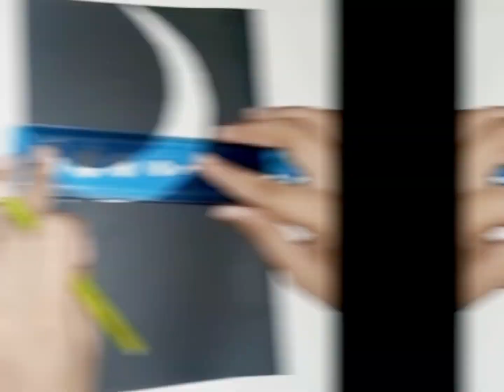Eid mubarak card making/ Eid ul Adha special card 2023 /Eidcard 2023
Eid mubarak Greeting card/ how to make Eid u adha card 2023 /Eid card
Eid u adha specail card/Eid card/eid u adha 2023 card/eid greeting card/how to make eid u adha card,.
Make your eid ul Adha celebrate even more specail with our elegent eid uadha invitation card. if you're feeling creative, why not try your at eid ul adha card making.